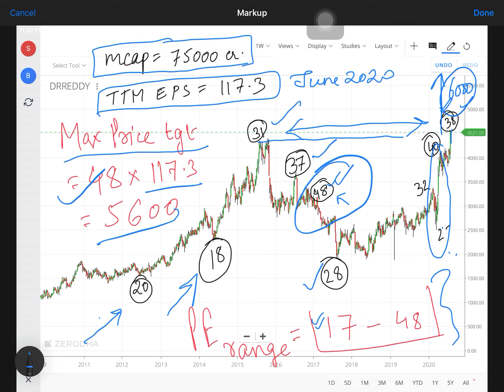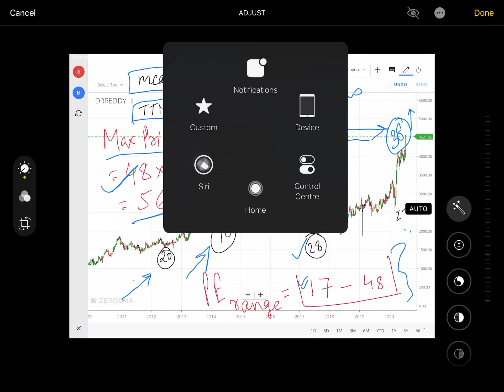Dr Reddy Labs Investment and Chart Analysis